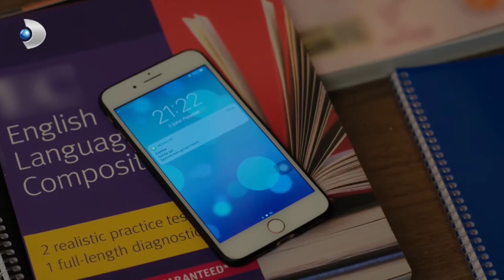Cemre, Nedim'i İntikamından Vazgeçirmeye Çalışıyor! - Zalim İstanbul Özel Klip